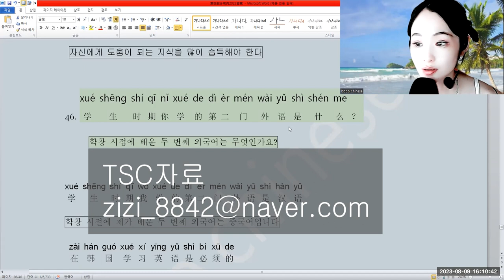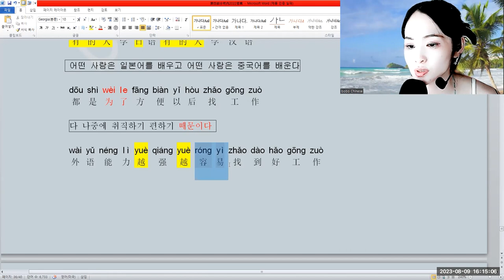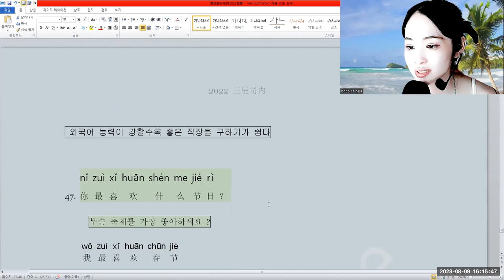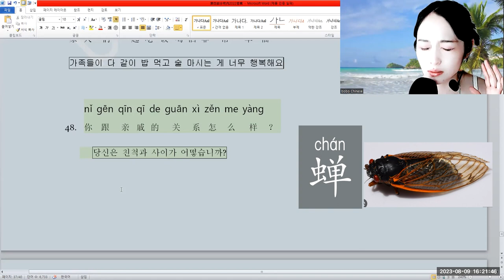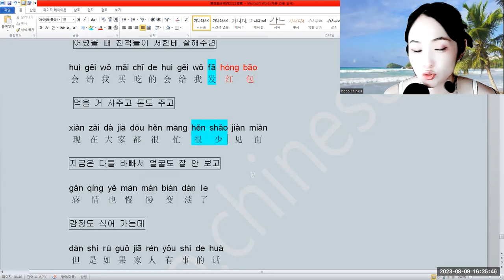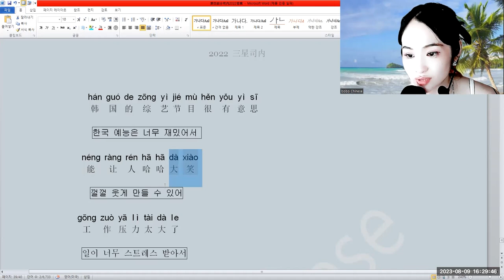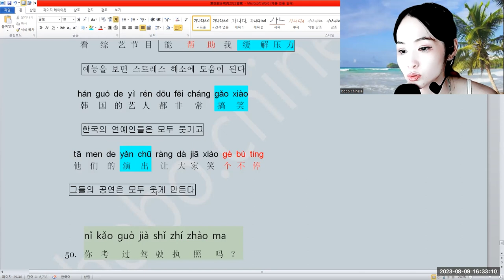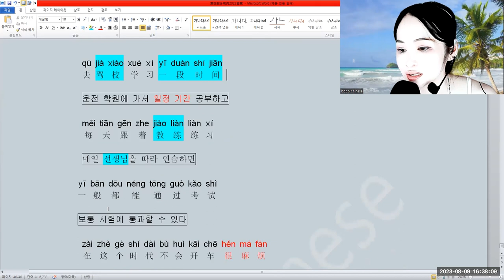TSC2022第四部分45~50